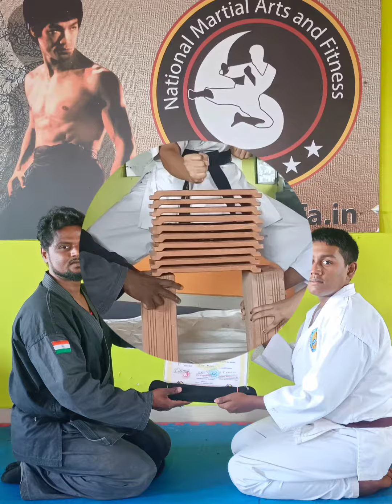Kyu / Geup Grading Test 2022 || Shihan R. Prabakaran 🥋✌️🇮🇳